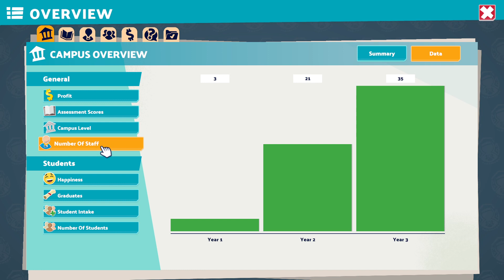Two Point Campus #5